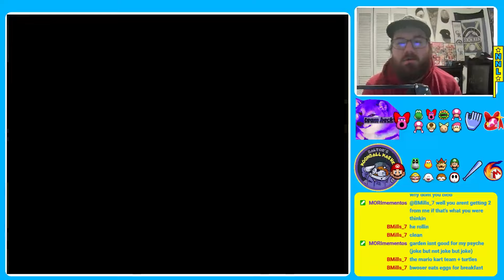National Netplay League Week 4 Highlights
Highlights from Week 4  of the most exciting Netplay league of Mario Superstar Baseball!

Custom drafted teams face off week to week, simulating a real life baseball league with trades, injuries, off the field drama and more!

Projectrio.online